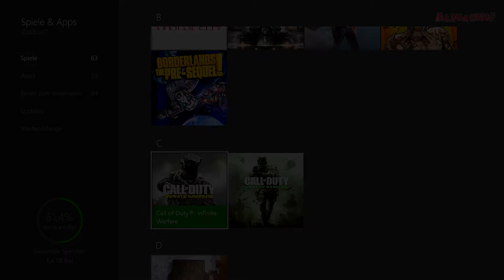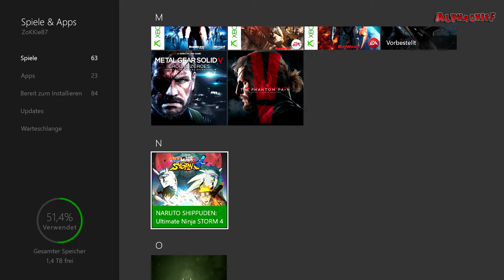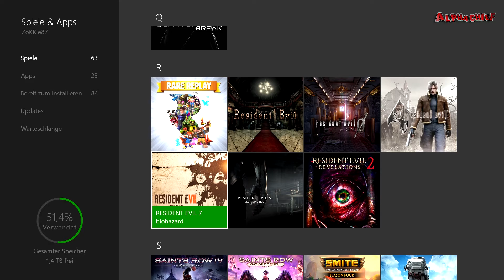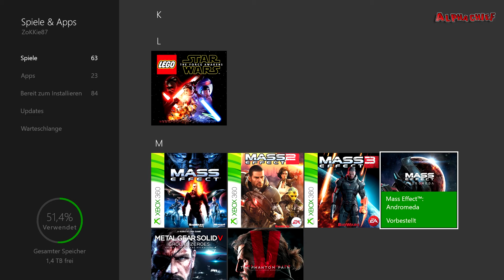IHR WÄHLT, MASS EFFECT ANDROMEDA ODER COD MW REMASTERED – ChiefNews | ALPHACHIEF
Seit Gestern gibt es ein stechen zwischen Call of Duty Modern Warfare Remeastered und Mass Effect Andromeda. Ich überlasse euch die Entscheidung welches Game es sein  soll. Viel Spaß beim Voten:-D